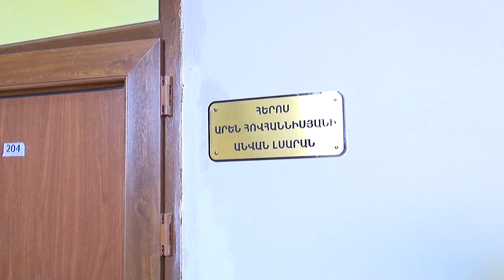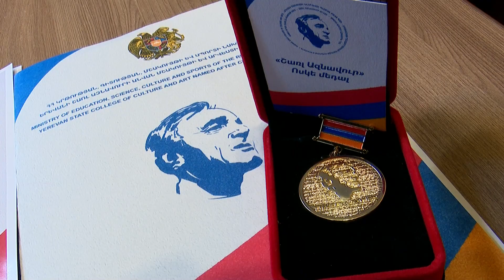Շառլ Ազնավուրի 99-րդ տարեդարձը նշվեց մեծ շուքով